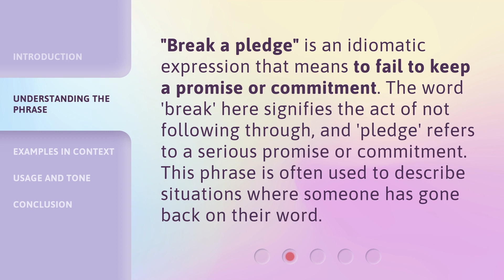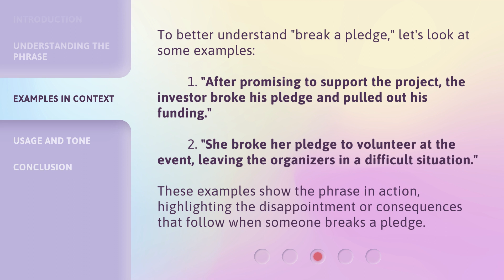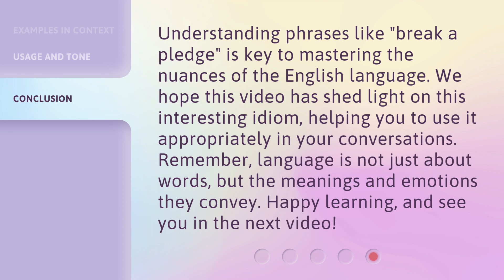Breaking Down the Phrase "Break a Pledge": A Guide to Understanding English Idioms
Decoding 'Break a Pledge': A Guide to English Idioms • Unravel the mysteries of English idioms with this engaging guide. Explore the meaning and origins of the phrase 'Break a Pledge' and gain a deeper understanding of how idiomatic expressions shape our language.

00:00 • Introduction - Breaking Down the Phrase "Break a Pledge": A Guide to Understanding English Idioms
00:35 • Understanding the Phrase
01:00 • Examples in Context
01:30 • Usage and Tone